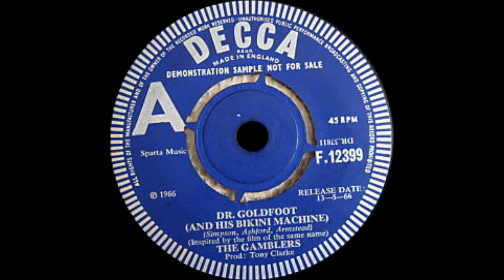The Gamblers - Dr. Goldfoot (And His Bikini Machine)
THE GAMBLERS  |  DR. GOLDFOOT (AND HIS BIKINI MACHINE)  |  SINGLE 1966